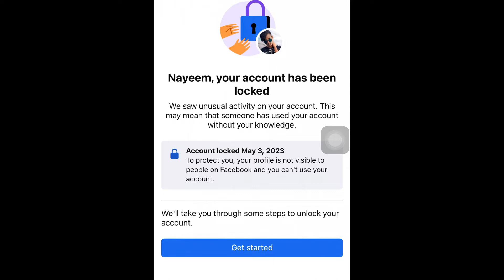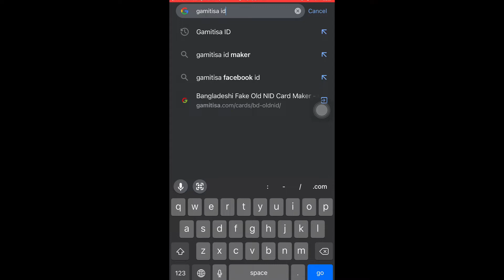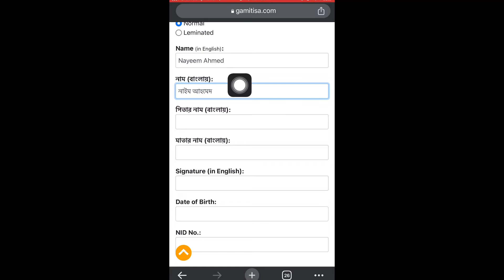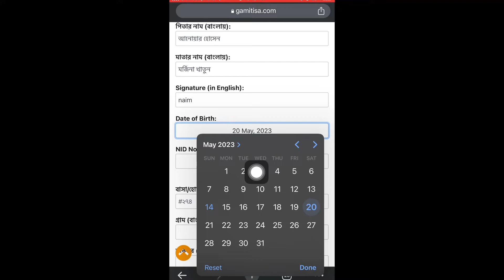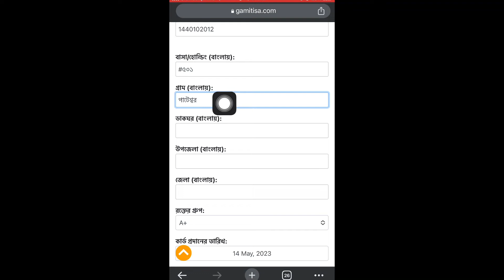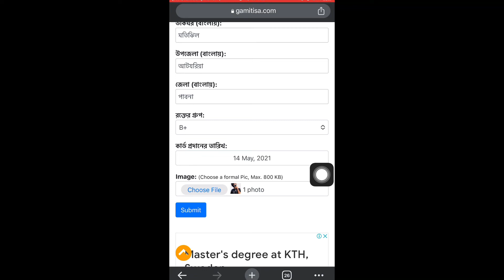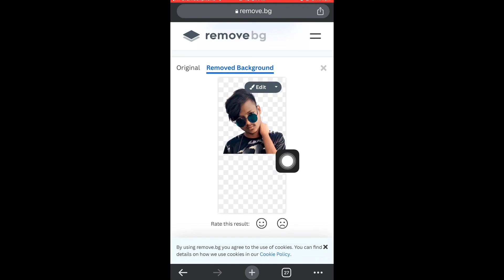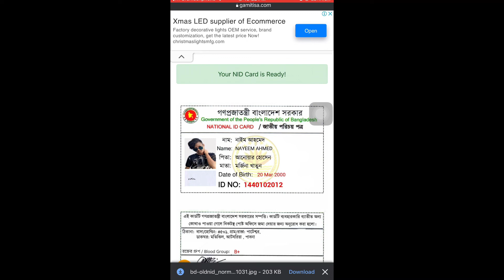নিজে নিজে NID Card বানান ॥ Nid card make online free ॥ Tech Naim 100k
fake nid card maker, create fake nid Card to recover Facebook disabled account, fake nid make for unlocking Facebook locked account, how to make fake nid card?, facebook identity confirm problem solve, this account has been disabled problem solve, nid, nid card, nid card online free,